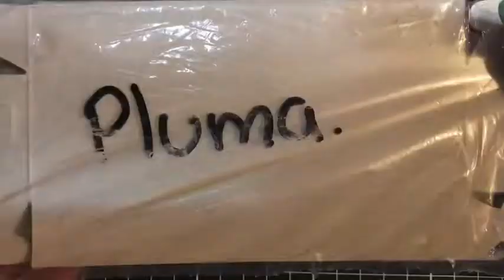Llaveros para baby shower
Fácil, rápido y lindo🥰